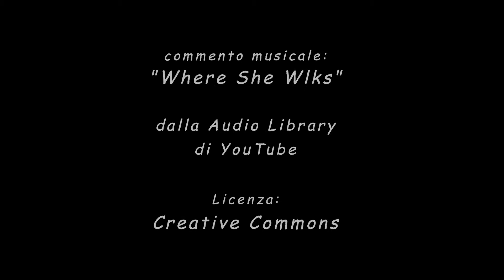Video del 13 marzo 2019 - fuori TEMA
Video carrellata dei post del 13 marzo 2019
non relativi al Tema "un giorno speciale"